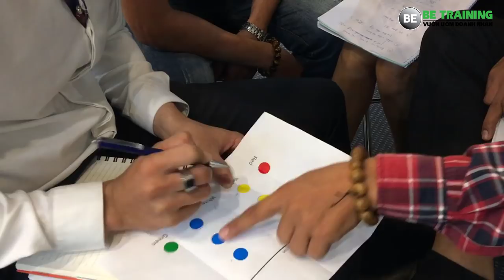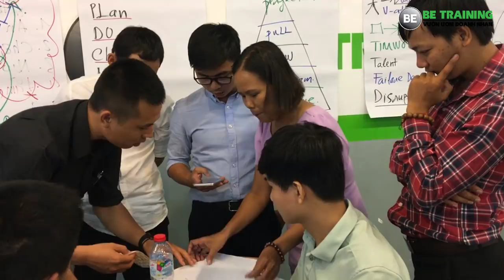Khởi nghiệp kinh doanh hiệu quả - Lean system cho doanh nghiệp nhỏ - Bài 181